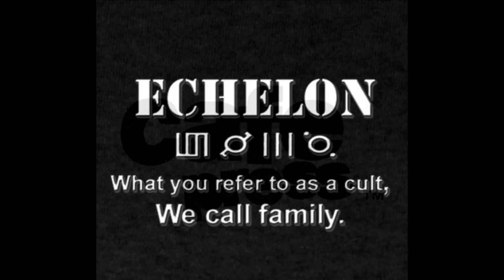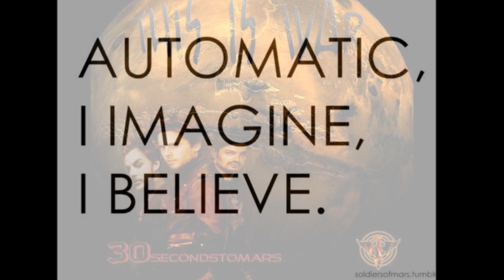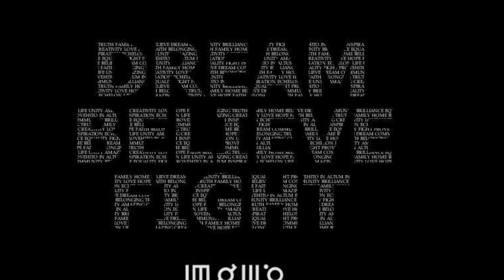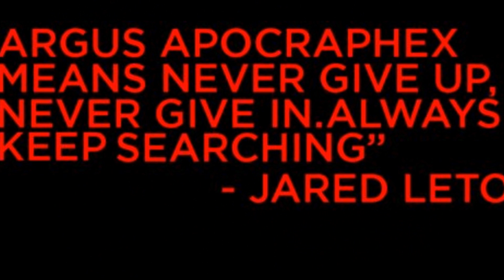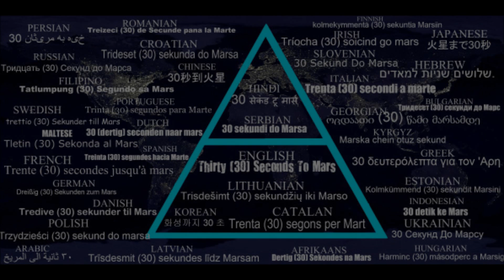Echelon - 30 Seconds To Mars